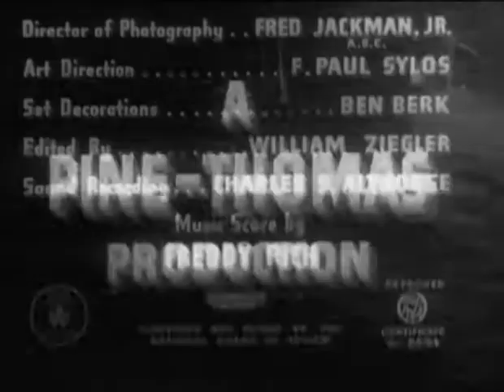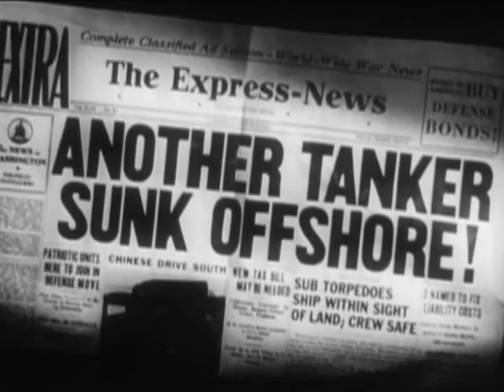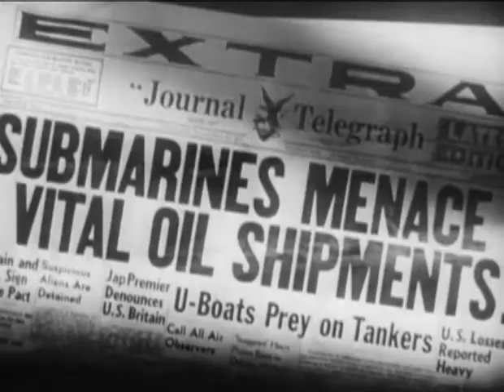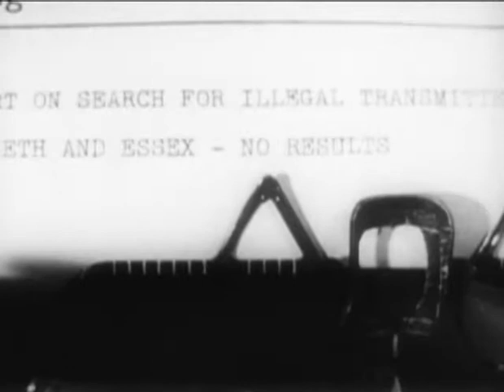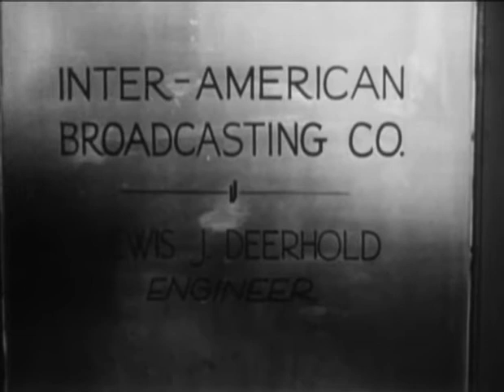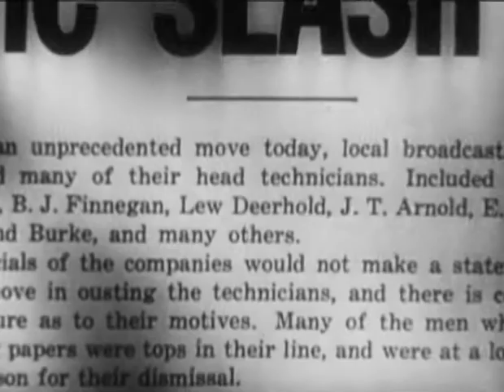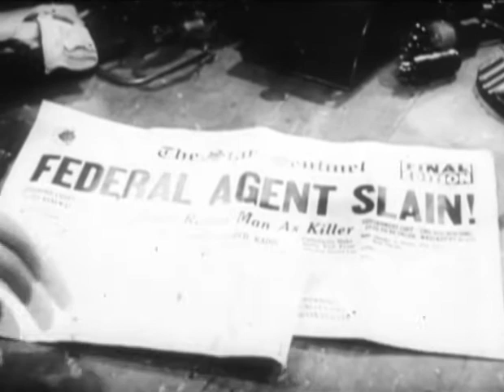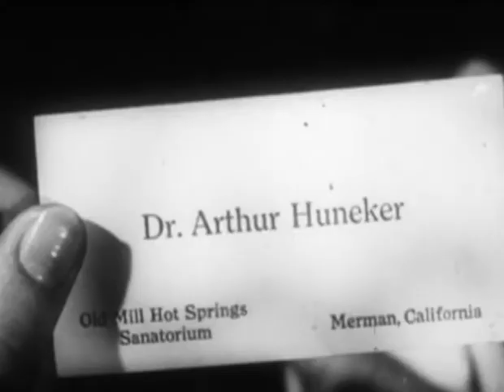Submarine Alert (1943) American film directed by Frank McDonald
Submarine Alert is a 1943 American film directed by Frank McDonald, produced by Pine-Thomas Productions and released by Paramount Pictures. The film stars Richard Arlen, Wendy Barrie, Nils Asther, Roger Pryor, Marc Lawrence and Ralph Sanford.

During World War II, with shipping being sunk by submarines and with an American scientist working on radio technology killed by Nazi spies, FBI agent G. B. Fleming (Roger Pryor) comes up with a plan to catch the Nazis. He believes that radio signals are alerting the Germans about ship movements. His plan is to fire all the local radio specialists, who likely will seek any employment, including working with the enemy. Tailing the jobless radio men will help the FBI find the Nazis.

Engineer Lewis J. "Lew" Deerhold (Richard Arlen) thinks he lost his job because he is a Canadian citizen. Lew looks after his niece Tina (Patsy Nash), a war orphan requiring a brain operation. Needing money, he applies for work at a radio repair shop, where he meets Ann Patterson (Wendy Barrie), the victim of a purse snatching. Lew recovers her purse and asks Ann out on a date.

After coming back to his apartment, his new boss is there with Dr. Arthur Huneker (Nils Asther) and his assistant Vincent Bela (Marc Lawrence). Lew is offered a job by Huneker, a Nazi spy commander who needs someone to repair a top-secret stolen radio transmitter. Ann is an FBI agent who has been assigned to follow Lew. She finds blueprints to the transmitter in Lew's possession. When FBI agent Freddie Grayson (Ralph Sanford) searches Lew's apartment, he is shot but is able to tell Lew that the doctor has the stolen transmitter and shot him.

Lew confronts Huneker, who is meeting with Japanese Commander Toyo (Abner Biberman). The pair try to convince Lew to join the Nazi party; he pretends to go along. When they begin to torture the owner of the Bambridge shipping company (John Miljan), their new recruit is ordered to kill Bambridge, who is actually Captain Hargas, an American agent. Instead, Lew escapes, taking with him the codes for the transmitter.

At the doctor's hot springs resort, Lew and Ann join forces, but are captured and locked in a steam room by Huneker. Before they are killed by the steam, Lew devises a transmitter and sends an SOS that is picked up by a young boy whose father calls the FBI. FBI agents rush to save Lew and Ann, and arrest Huneker and his men. Agent Fleming also contacts a bomber squadron that destroys the Japanese submarine laying in wait off the California coast. With his niece Tina recovered from her operation, and Ann in attendance, Lew, now a private in the US Army, is granted American citizenship.